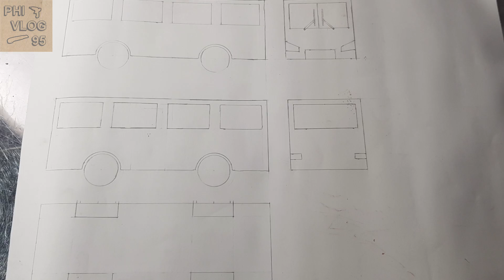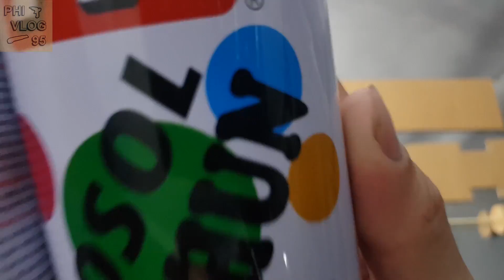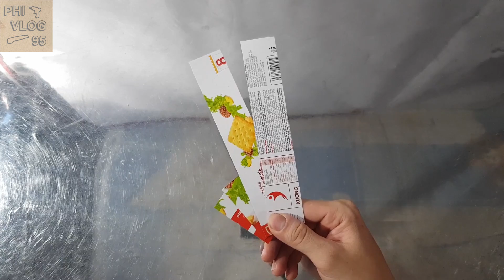How To Make Bus Toy With A Simple Cardboard